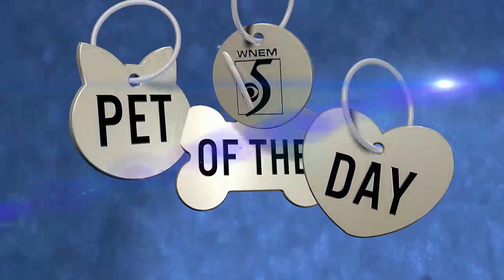Pet of the Day: Meet Jack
If you're interested in adopting Jack, contact the Gratiot County Animal Shelter.